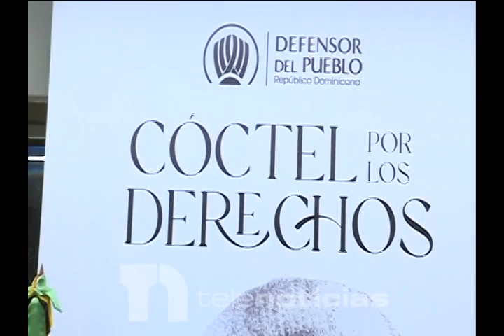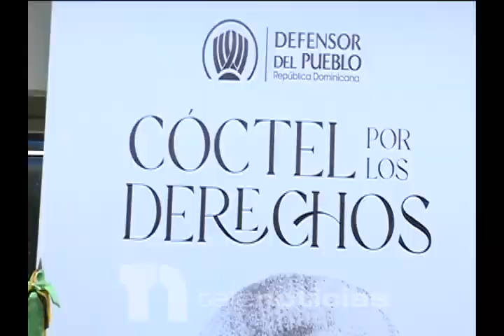Defensor del Pueblo asegura RD ha avanzado en materia de derechos humanos